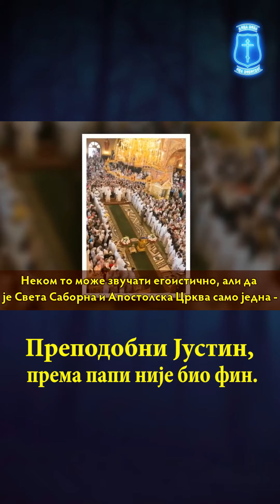Свети отац Јустин Поповић о римскоме папи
Савременик Свете Цркве, преподобни Јустин Поповић, говори да су у историји човечанства била три велика пада:
1. првоствореног Адама,
2. Јуде ученика Христовог, и
3. папе римског,
који је, будући првим епископом Цркве, отпао од апостолске вере. Био је одсечен од канонске Цркве и повео је са собом мноштво људи и то се наставља до дан данас.
Папа говори да ми православни нисмо Црква са пуноћом, јер је Бог један. Да, Бог је један и Црква Божија такође је једна и управо зато говоримо у Символу вере о Јединој, Светој и Апостолској Цркви. Неком то може звучати егоистично, али да је Света Саборна и Апостолска Црква само једна - то нас уче свети оци. Јер Православна Црква, непоколебљиво до данас чува веру апостола и опит пророка.